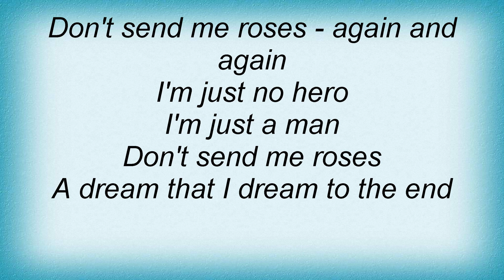Blue System - Only With You Lyrics_1